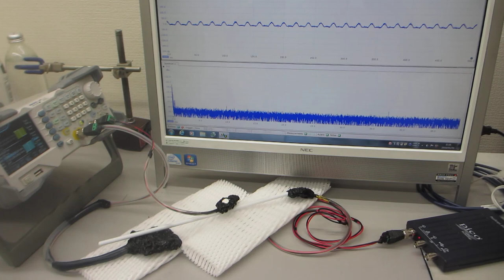超音波プローブの伝搬テストーー超音波のダイナミック制御技術ーー（超音波システム研究所）